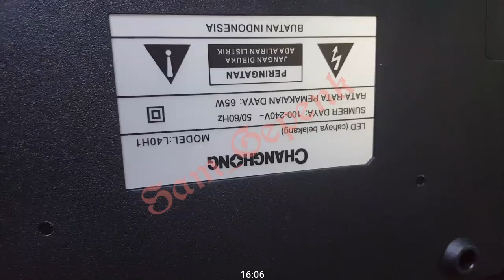mesin board Changhong L40H1